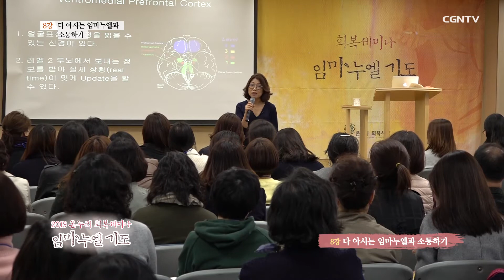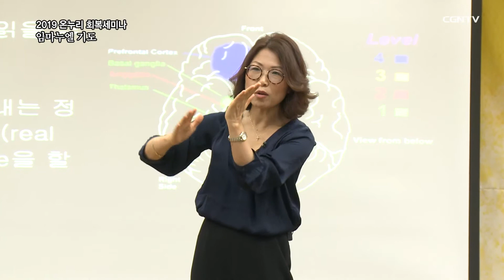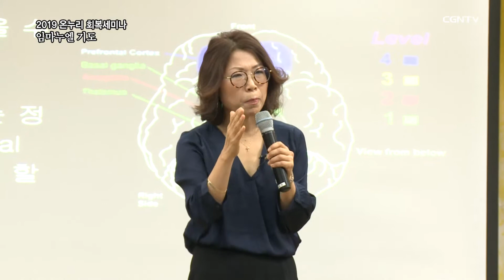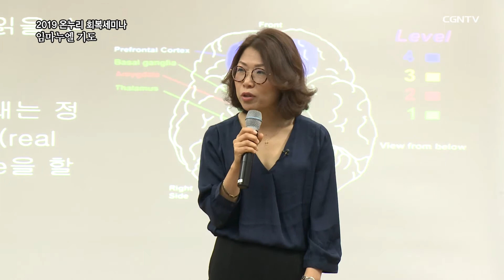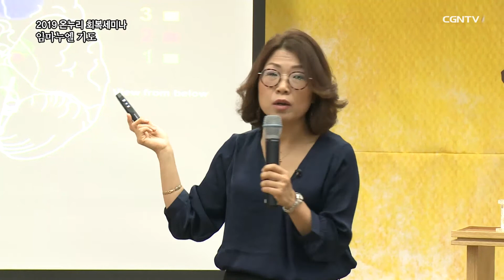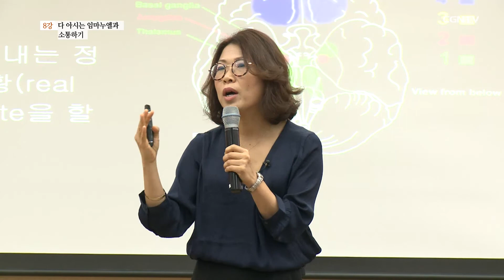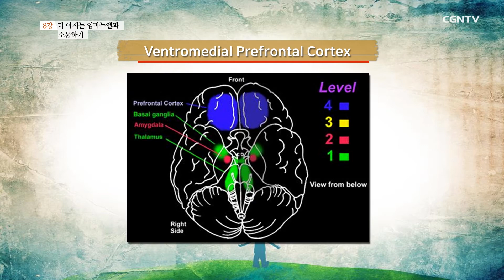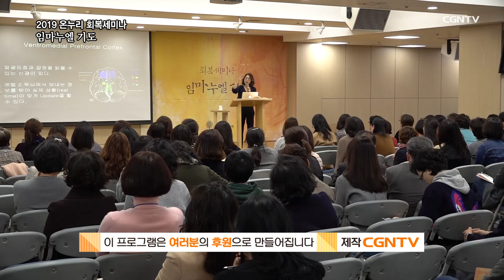2019 온누리 회복세미나 임마누엘 8편